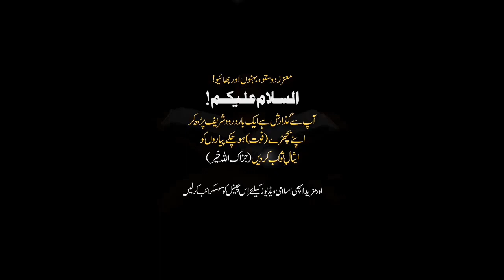Yahoodion Ki Toobah The Last Battle Of The Muslims Best Ever Bayyan By Dr Israr Ahmed